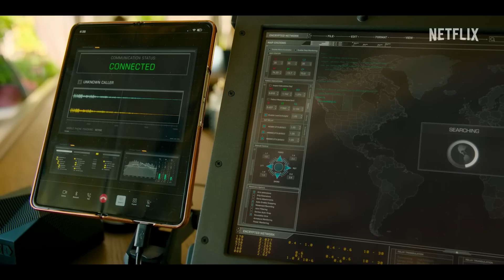Murder Mystery 2 Official Trailer Netflix March 31 2023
Four years after solving their first murder mystery, Nick and Audrey Spitz (Adam Sandler, Jennifer Aniston) are now full-time detectives struggling to get their private eye agency off the ground when they’re invited to celebrate the wedding of their friend the Maharaja (Adeel Akhtar) on his private island. But trouble follows the Spitzes again when the groom is kidnapped for ransom soon after the festivities begin — making each glamorous guest, family member, and the bride herself a suspect. MURDER MYSTERY 2 sends Nick and Audrey Spitz on a high-stakes case that finally gives them everything they’ve ever dreamed of: a shot at their detective agency finally becoming successful…and their long-awaited trip to Paris. The film is directed by Jeremy Garelick and also stars Mark Strong, Mélanie Laurent, Jodie Turner-Smith, Kuhoo Verma, with John Kani, and Dany Boon.